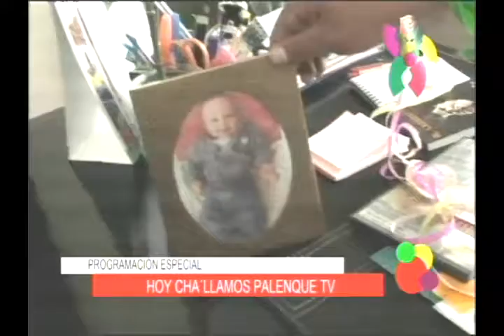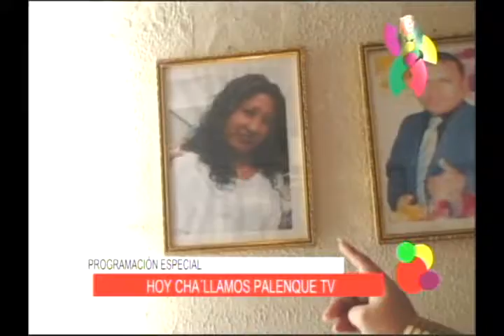CHALLA PALENQUE TV (Parte 1)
FESTEJANDO EL DÍA DE COMADRES CON LAS DIOSAS
Visita nuestra página web:
Mira nuestras fotos en Instagram:
En Sabor a Tierra: "EL SUICIDIO 2018"